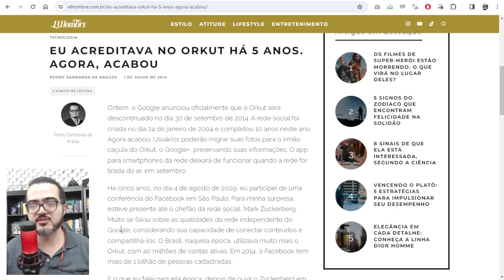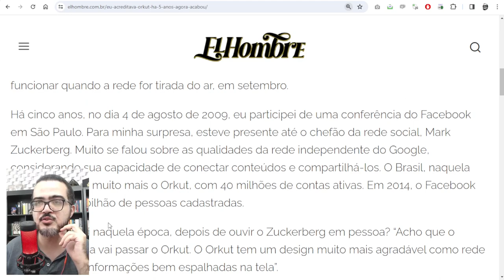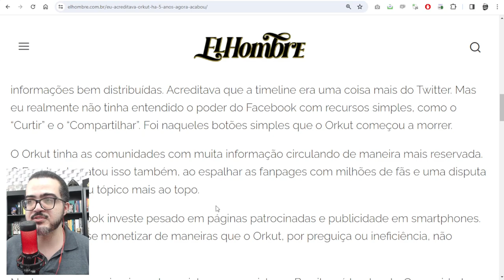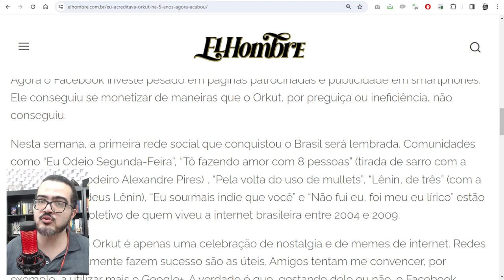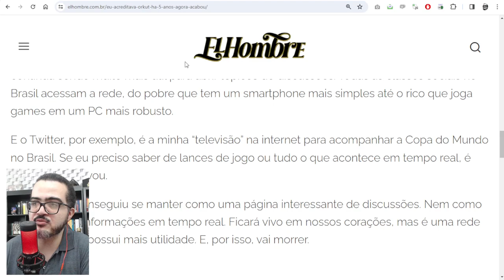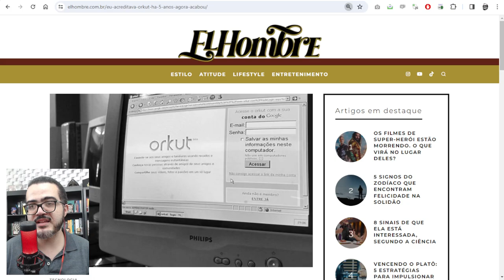O dia que eu conheci o DONO DO FACEBOOK... rede social que permitiu que minha página fosse HACK3ADA